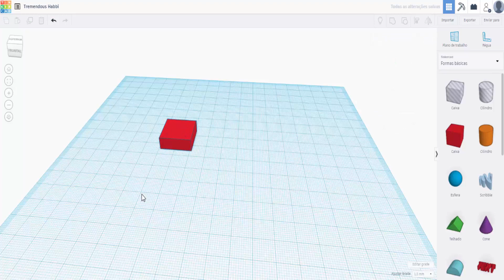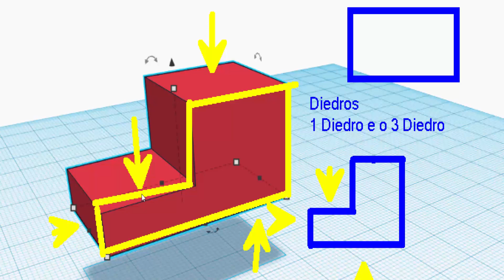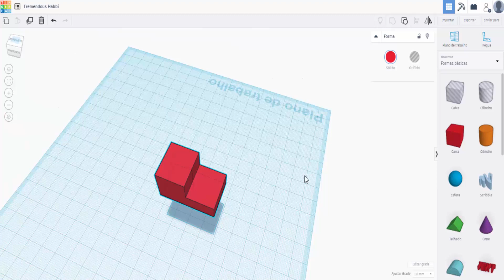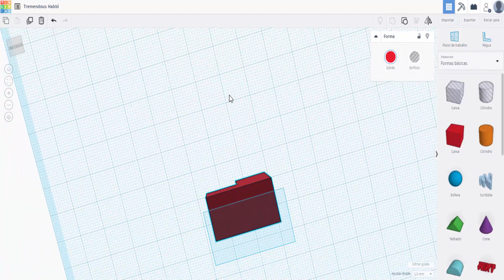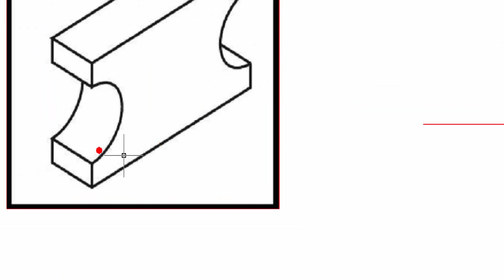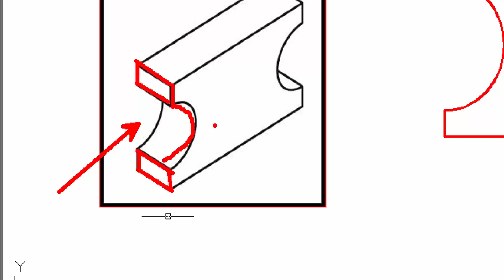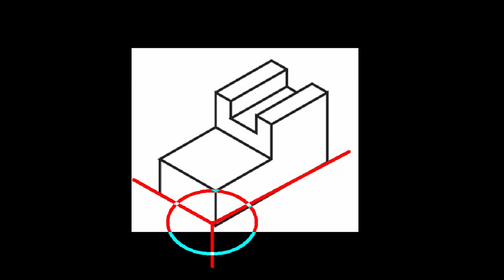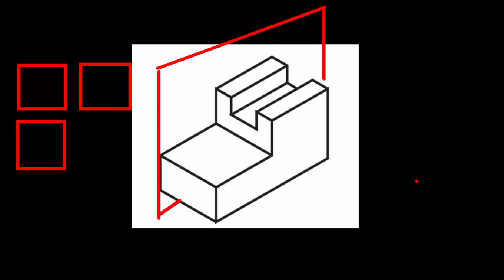Revisão 01 (Desenho Técnico Mecânico)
Somos o Canal Conhecimento 3.0 temos vários vídeos voltados para as áreas:

- Elétrica;
- Manutenção Mecânica;
- Usinagem;
- Desenho Técnico;
- Elaboração de Plantas;
- Automação;
- Metrologia;
- Matemática;
- Física;
- CLP;
- E outros...